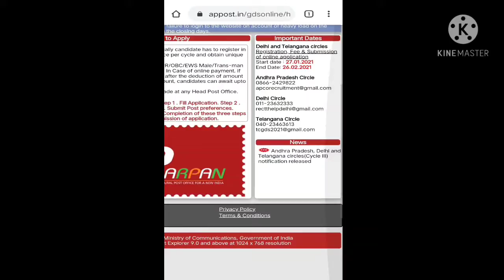ap postal jobs 2021#GDS online#harish muktapuram#TS postal jobs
*hi friends welcome to my chanel
*2021ap,ts gds online postal jobs released
*last date 2021 feb 26
*age is 18 to 30
*eligibility 10th class

Please fell free to leave me anotice if u find  this upload in aprapriate .
Thanku .